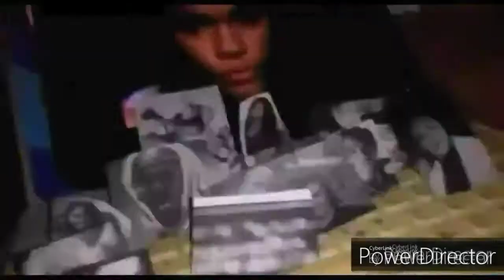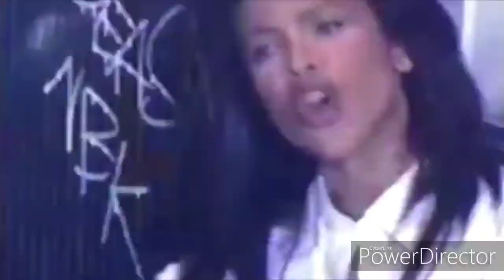Various Artists Featuring Immature Constantly Extended R&B Remix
Music Video By Various Artists Performance Constantly @ 1994 Interscope Records Blackground Records Alien Records Elektra Records Duck Down Records  Cash Money Records Ruthless Records RCA Records WEA Records Eastwest Records Mercury Records Reprise Records Cheyenne Records The Island Def Jam Music Group MCA Records Motown Records Ruffhouse Records Warner Bros Records DreamWorks Records Jive Records Adept Records Geffen Records Epic Recordings Sony Music Entertainment University's Music Entertainment UMC Recordings